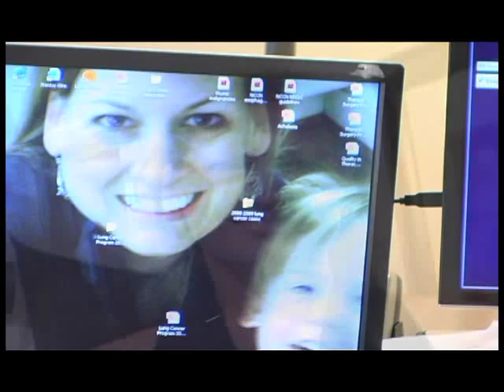J. Timothy Sherwood, MD, Thoracic Surgeon, Mary Washington Healthcare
J. Timothy Sherwood, MD, general thoracic surgeon, joined Virginia Cardiovascular and Thoracic Surgery at Mary Washington Hospital in 2007. Board certified in both thoracic and general surgery, Dr. Sherwood performs the full range of thoracic procedures. He has extensive experience in lung, esophageal, chest, airway and foregut surgeries.

Dr. Sherwood also remains on the faculty of The Johns Hopkins University School of Medicine as assistant professor of surgery. He gained vast experience while on staff at The Johns Hopkins Hospital, where he served as attending thoracic surgeon, chief of esophageal surgery and led the minimally invasive thoracic surgery program. He performed the first VATS lobectomy there.